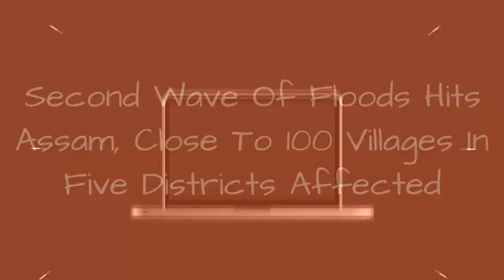Second Wave Of Floods Hits Assam, Close To 100 Villages In Five Districts Affected 😱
The flood situation in Assam remained grim on Wednesday, with the deluge killing one more person and affecting 38,000 people in five districts of the state. Dhemaji has been the worst-hit with 15,000 affected people, followed by Dibrugarh with 11,000 and Sivasagar with 10,000 people suffering due to the deluge.
0:00 - Intro
0:00:12 -
0:00:21 -
0:00:30 -
0:00:39 -
0:00:48 -
0:00:57 -
0:01:06 -
0:01:15 -
0:01:24 -
0:01:33 -